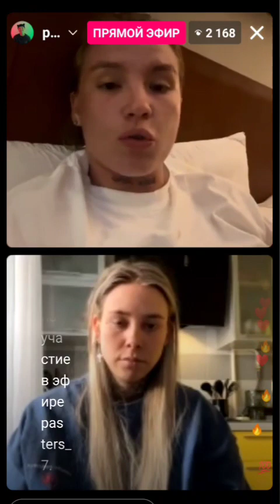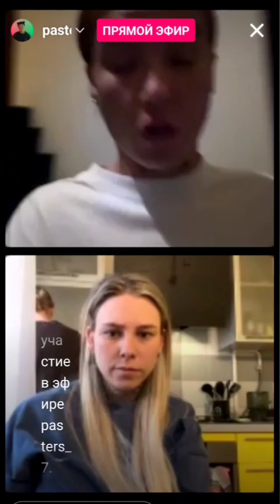Крис и гора вечерний совместный 26.2.24